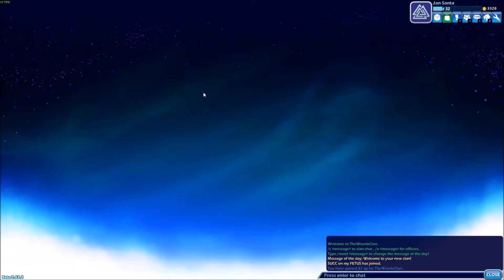Brawlhalla ep 8 | Jhala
I hope you enjoyed this episode of brawlhalla